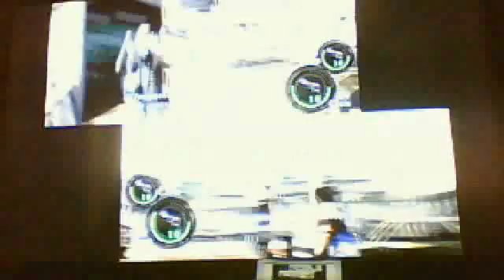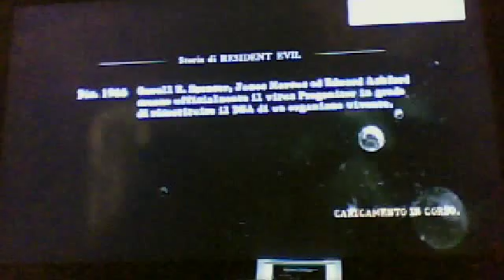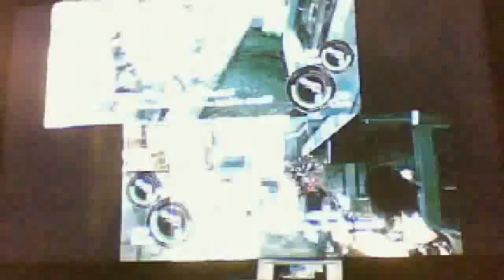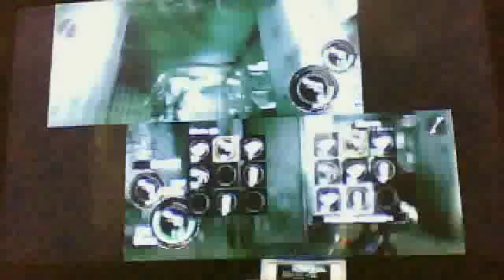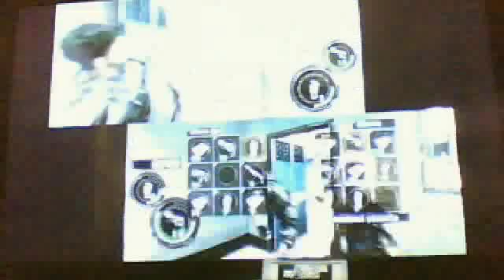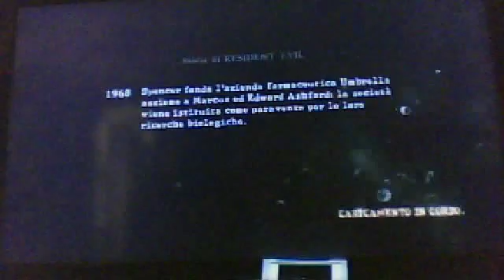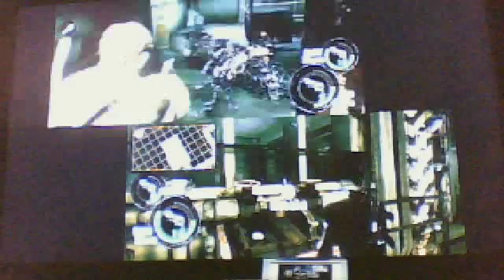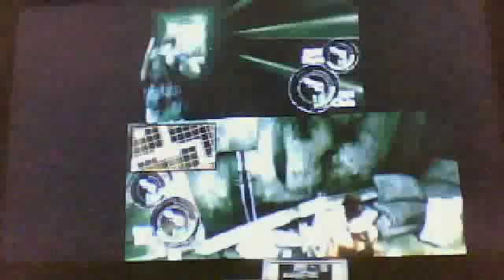Gameplay Resident evil 5 (parte 1) - Con i vermi fino alla testa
mettete mi piace e commentate